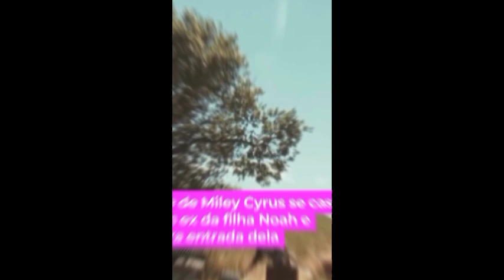Noticia urgente Inacreditável o que a mãe da cantora Miley Cyrus fez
Mãe da cantora Miley Cyrus se casa com o genro e deu pano pra manga ela se casou com o ex da filha Noah e ainda barrou a entrada da mesma no casamento